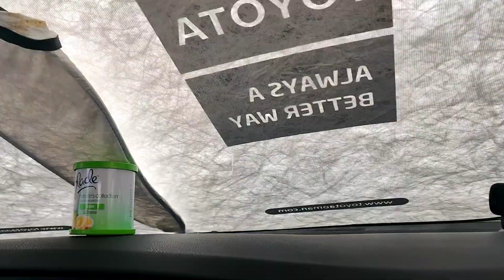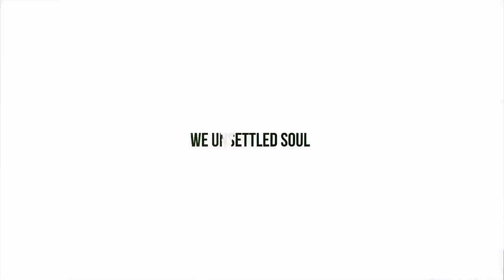সারা রাত জেগে Sunrise দেখা, সাথে Seaside Breakfast ❤️.. Lifetime experience 🌅